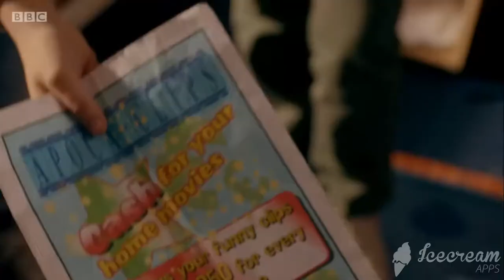THE DUMPING GROUND: WHEN BAILEY WHARTON BUGS OUT...PT 2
When Bailey Wharton Bugs Out Part Two